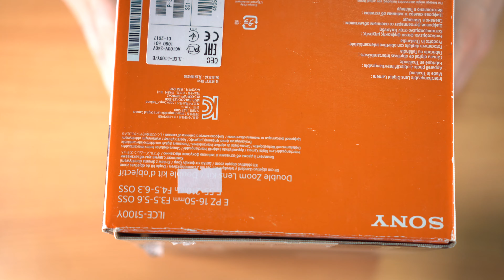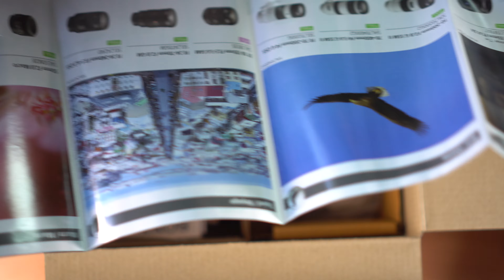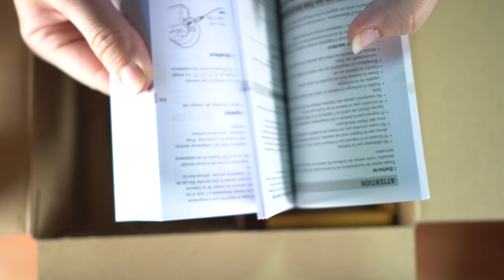Sony a5100 unpacking without comments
It is my personal ASMR video. I like to watch how I unbox my favorite electronic devices. Maybe somebody love it too, so enjoy it ;)